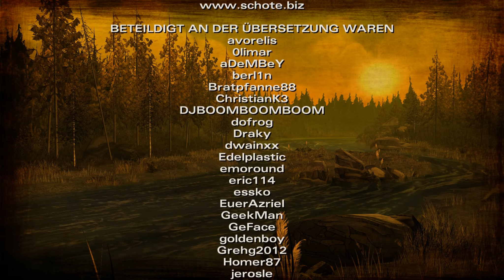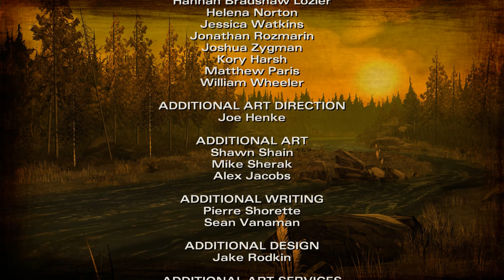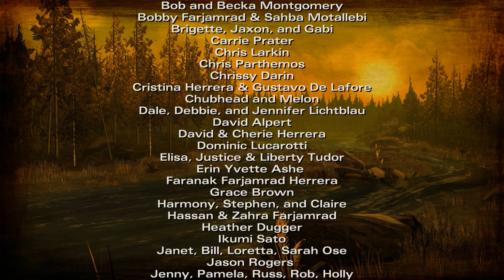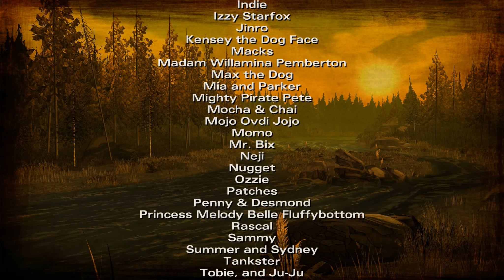THE WALKING DEAD S2 [HD|German] #04 - Ufer des Todes - Let's Play The Walking Dead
The Walking Dead Season 2 #04

Zombie Adventure aus dem Hause Telltale Games!

Ohne Lee's schützende Hand ist Clementine gezwungen alleine in der Zombieverseuchten Welt ums überleben kämpfen!

Tragik, Blut und Horror in einer einzigartigen Mischung!

WICHTIGER HINWEIS!

Narnius